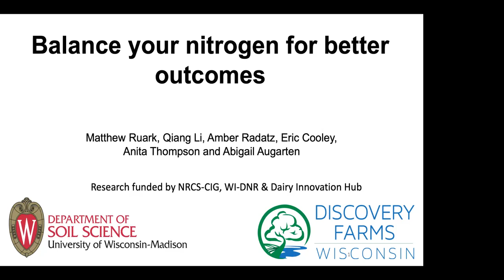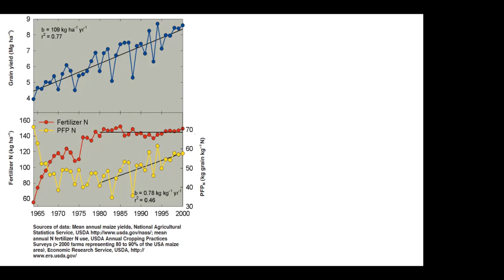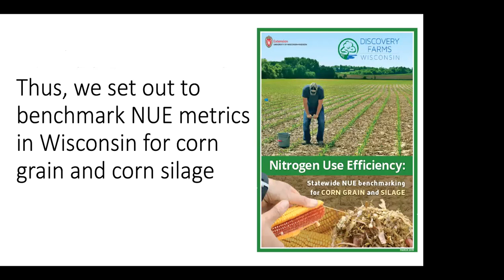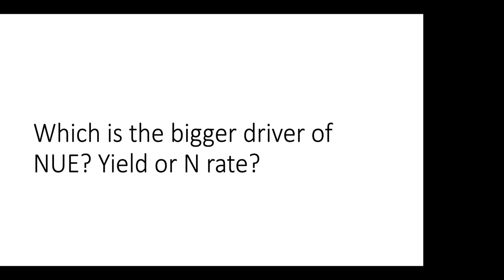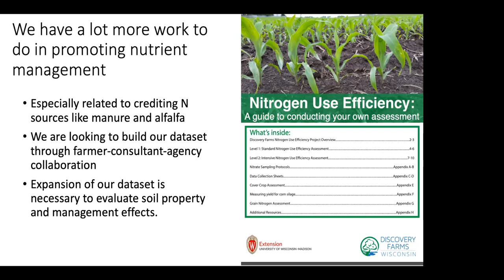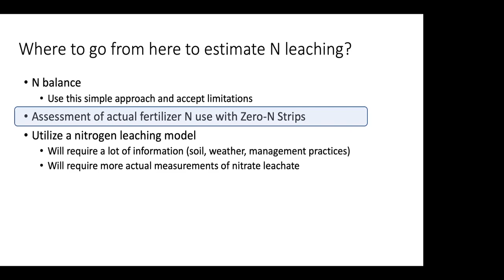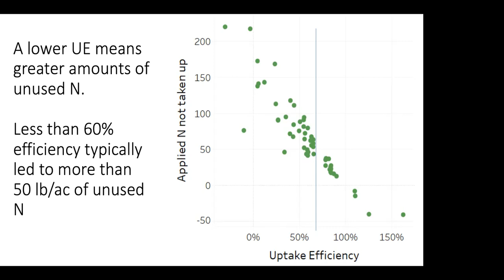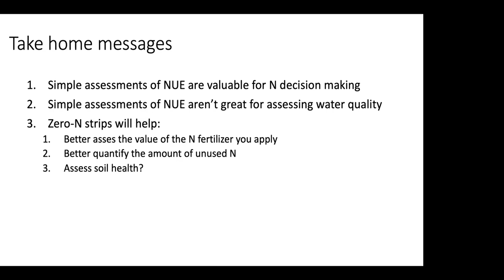Discovery Farms Conference: Balance your Nitrogen Budget for Better Outcomes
Speaker: Matt Ruark, UW-Madison Professor in Soil and Nutrient Management

Balancing nitrogen applications for crop needs and losses to
the environment is critical to achieving production and water
quality goals. Matt Ruark, University of Wisconsin-Madison
Professor of Soil Fertility and Nutrient Management will
present an analysis of the Discovery Farms Nitrogen Use
Efficiency (NUE) dataset to share if calculating a nitrogen
budget is a useful tool for achieving water quality and
production goals.